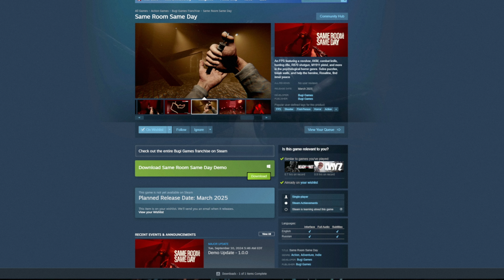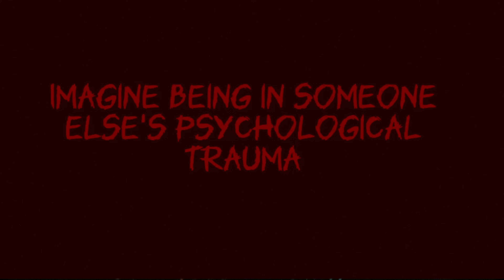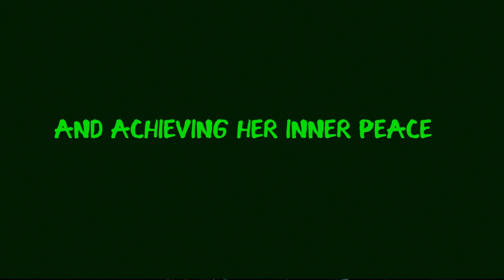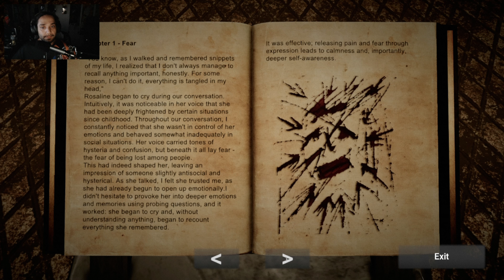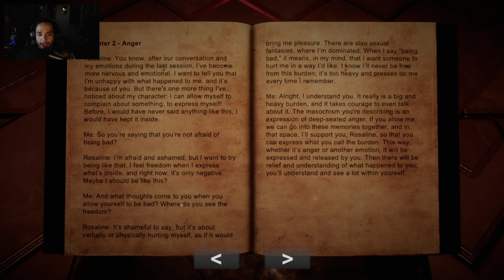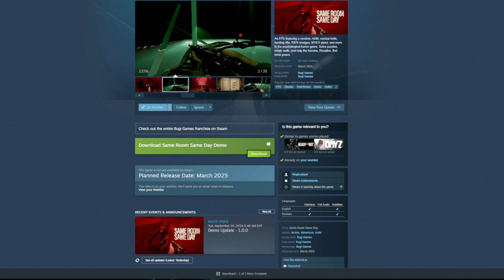Same Room Same Day (Demo Gameplay)